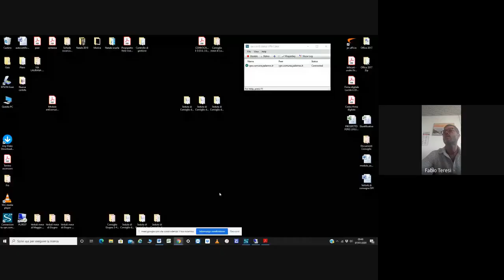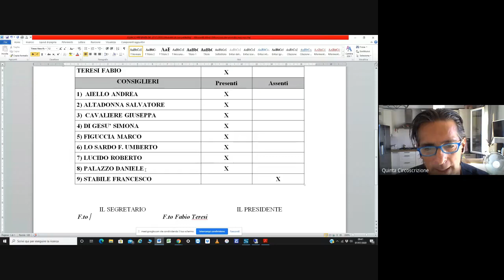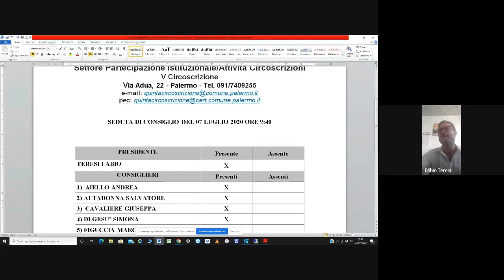Seduta V Circoscrizione 07 07 2020